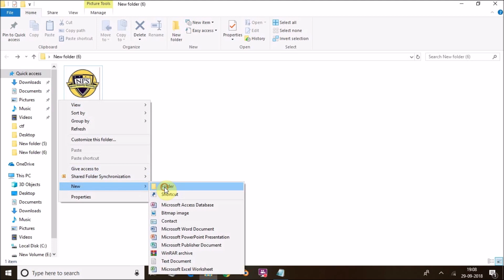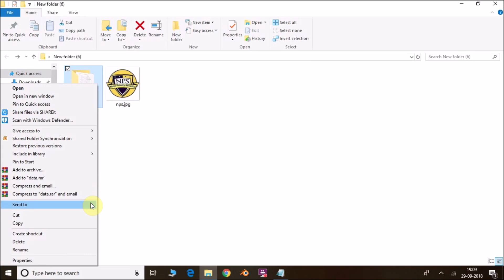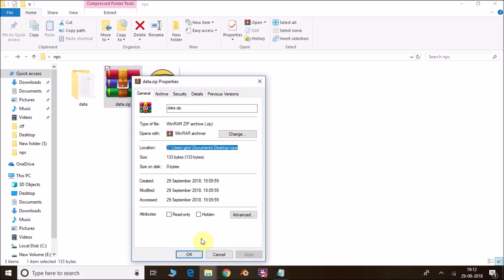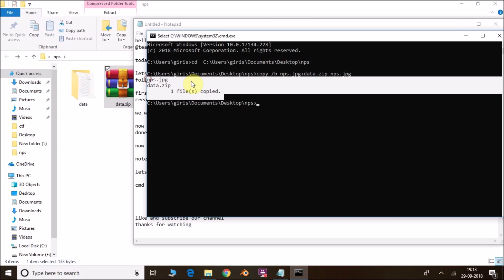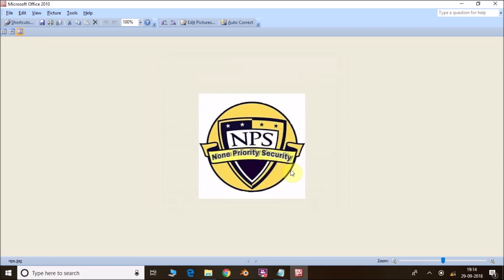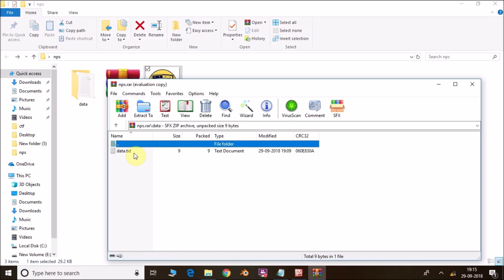How to hide files inside an image by Team NPS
In this video we have shown How to hide files inside an image by Team NPS
drop down comment if any doubts or anything.